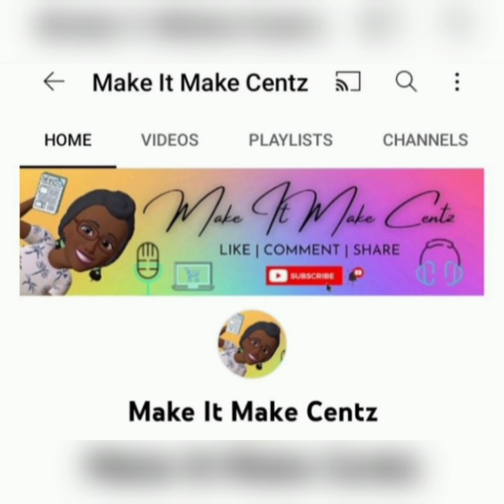Madonna First Hospitalized From A Bacterial Infection Her Tour Has Been Put On Hold Delayed For Now